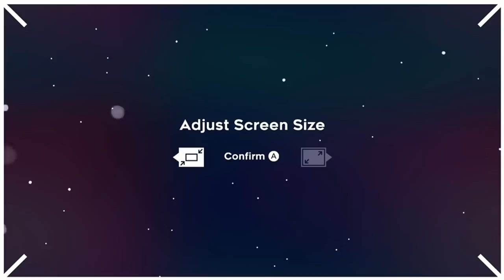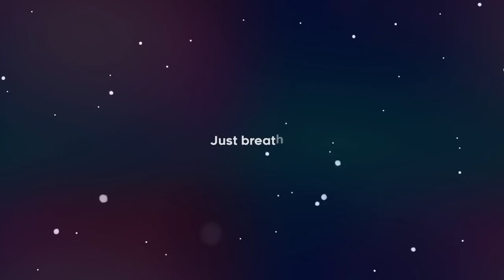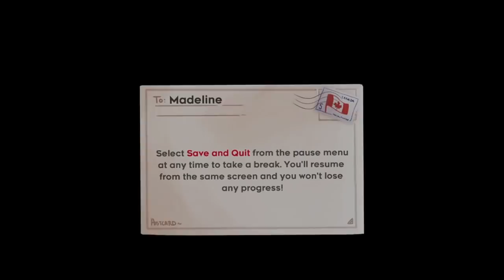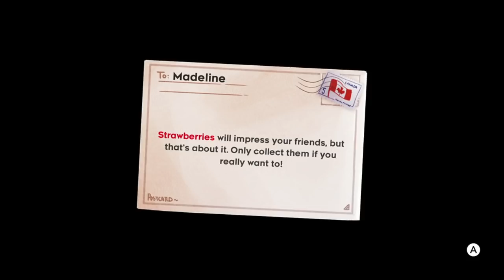Celeste - Air Dash Mountain Climbing Platformer (Levels 1, 2, and 2B)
I decided to try that Celeste game on Matt McMuscle's recommendation and it's alright! Good stuff! This covers levels 1 and 2 and I decided to do the masocore 2 B-Side before moving on, so if you wanna watch that sorta thing, it's the back half of the video. If not, you can stop watching.